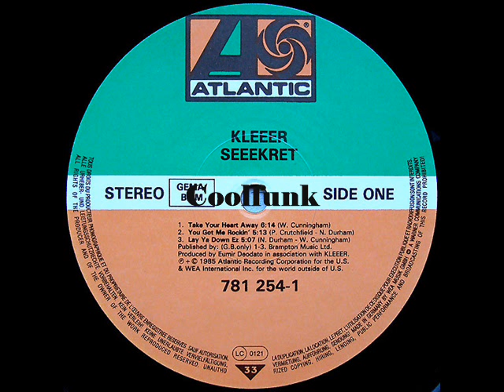Kleeer - Lay Ya Down Ez (1985)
Lay Ya Down Ez